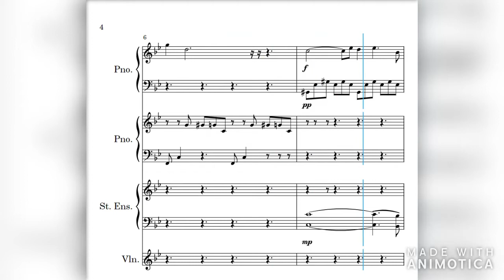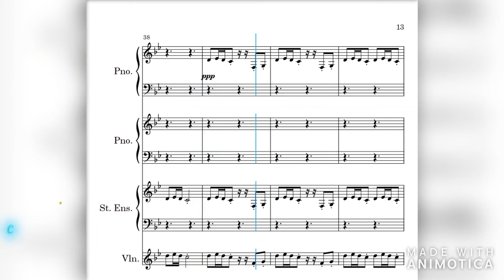Ennadi Maayavi Nee SONG COVER from VADACHENNAI | Sung by Sid Sriram | Original by Santosh Narayanan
I composed a COVER of the song 'Ennadi Maayavi Nee' sung by Sid Sriram in this SPECIAL video. He's my MOST favourite singer with AMAZING vocals!

All credits to Santosh Narayanan for composing the original song and Sid Sriram for singing. Here's the LINK to the ORIGINAL song:

VADACHENNAI - Ennadi Maayavi Nee (Redux) Video Song | Dhanush | Vetri Maaran | Santhosh Narayanan
Channel name: Wunderbar Studios